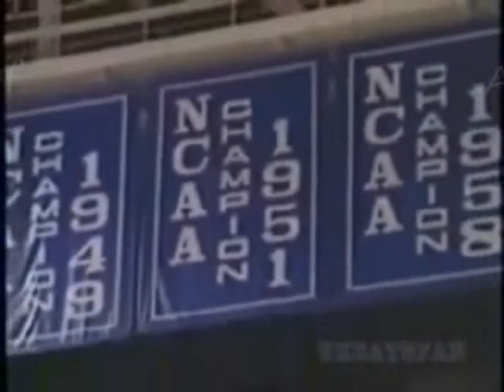Kentucky Basketball Tribute!!!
Littlelsomething i threw together of the cats, videos are from ukcatsfan8 and music is R Kelly i believe i can fly
I Hope You Like It Rate & Comment "No Copyrighting Intended"